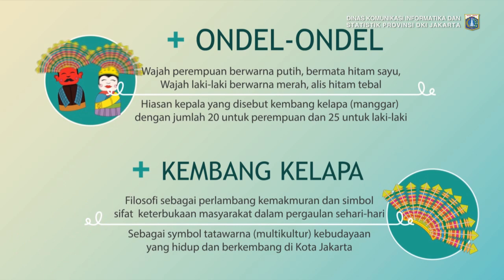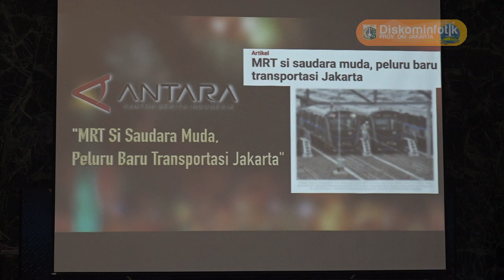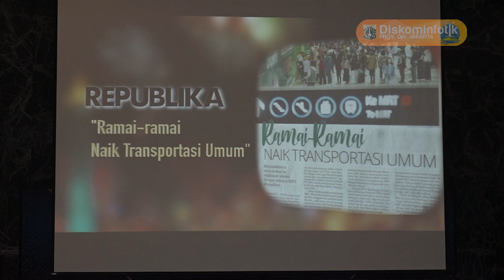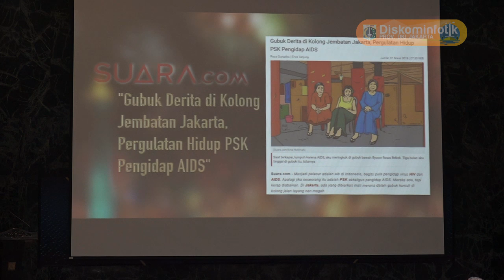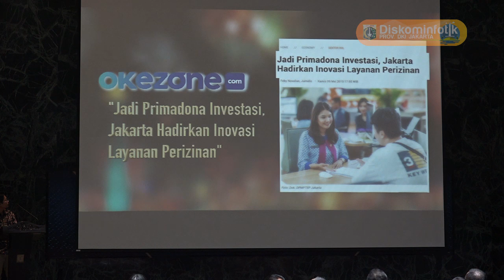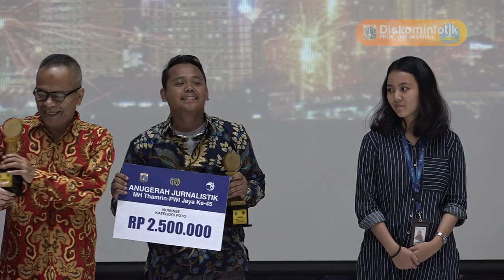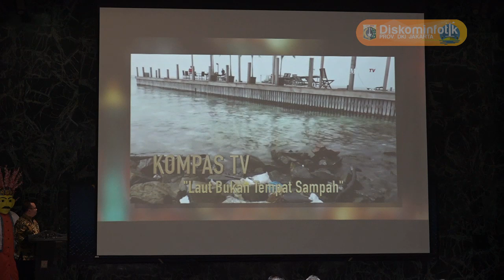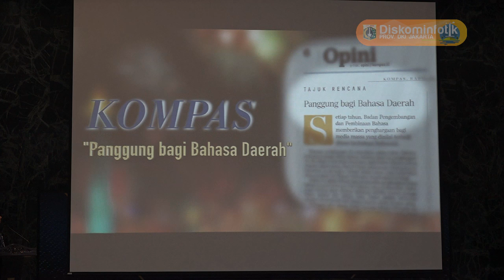26 Sep 2019 Gub Anies Baswedan Memberikan Sambutan Acara Anugerah Jurnalistik MH Thamrin - PWI Jaya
26 September 2019 Gubernur Provinsi DKI Jakarta Anies Rasyid Baswedan Memberikan Sambutan Pada Acara Anugerah Jurnalistik MH Thamrin - PWI Jaya 2019

Rekam Video : 26 September 2019, XX.00
Unggah Video : 26 September 2019
Pemilik Video : Humas Pemprov DKI Jakarta (Sie Pelayanan Hubungan Media)